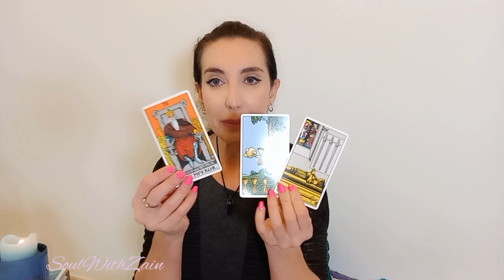Leo ♌️ (all placements) a lil bonus message ✨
Hi Leo

Take what resonates and leave the rest.  Also check sun moon venus and rising of readings.

If this reasonated please do like and let me know!

Love & light💫
Zain